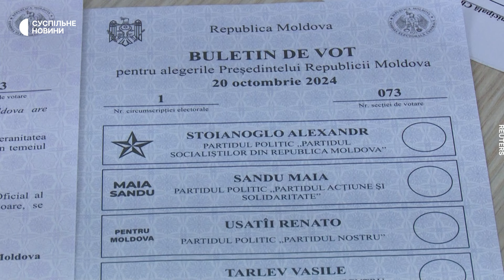Ми на виборах у Молдові | Як Росія хотіла зірвати референдум | Чи переможе Санду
Сьогодні громадяни Молдови одночасно обирають президента і визначаються із тим, чи вступати державі до Європейського союзу. На виборах у столиці країни Кишиневі працює команда Суспільне Новини.

Суспільство в Молдові голосує полярно, тож результати передбачити складно. На попередніх президентських виборах різниця між фаворитами, проєвропейською Маєю Санду та проросійським кандидатом Ігорем Додоном, була менш як 4%.

Росія роками міцно тримала Молдову у своїй сфері впливу. Кремль кинув безпрецедентні ресурси на те, щоб зірвати референдум та вплинути на результати виборів: мова йде про 100 млн євро. Про це віцепрем'єрка з євроінтеграції Молдови Крістіна Герасимова заявила в інтерв'ю виданню Bloomberg.

У відео Суспільного розповідаємо за кого з політиків віддають свої голоси місцеві та що думають про євроінтеграцію країни. А також, як результати волевиявлення вплинуть на відносини Молдови й Росії та що означатимуть для України.